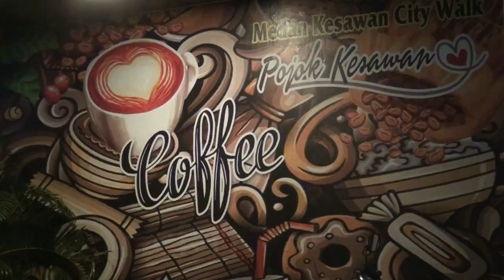Lomba Tarik Tambang Sepanjang 250 Meter Hut RI Ke-77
hutrike77#lomba#tariktambang250meter

Medan - Semangat 45 terus diwujudkan Warga di jalan bajak IV, Lingkungan 7, Kelurahan Harjosari II, Kecamatan Medan Amplas. Selasa (16/08/2022) Sore. Dimana warga mulai sibuk dengan sejumlah persiapan untuk menyambut Hari Kemerdekaan Republik Indonesia Ke-77 Tahun.

Menurut Fahmi warga lingkungan 7 menjelaskan, Antusias warga untuk semarakan Hari Kemerdekaan Republik Indonesia Ke-77, telah ditanamankan warga sejak memasuki awal bulan Agustus, sehingga perlombaan di Hari Kemerdekan di lingkungan 7 dapat berjalan dengan baik dan lancar. Salah satunya perlombaan tarik tambang sepanjang 250 Meter dengan jumlah peserta 77 vs 77. Sesuai HUT RI Ke-77.

“ Semarak warga lingkungan 7,  sambut hari Kemerdekan Republik Indonesia telah mendapatkan restu dari pihak Kelurahan Harjosari II, Kepala Lingkungan 7. dan poin terpenting adalah dukungan penuh dari Masyarakat Lingkungan 7, nantinya warga akan mengikuti lomba tarik tambang sepanjang 250 Meter.

” Allhamduliah hari ini kami sebagai masyarakat di lingkungan 7 telah menyiapkan segala fasilitas untuk perlombaa pada saat acara 17 Agustus esok, sesuai HUT RI Ke-77. Jumlah peserta Lomba tarik tambang yakni 77 vs 77 Orang,” kata Fahmi

Tambah Fahmi, pada pelaksanaan 17 Agustus nanti, sangat paling tertarik dan menarik diikuti warga salah satunya lomba tarik tambang sepanjang 250 Meter. Dimana saat ini segala persiapan warga dalam menyambut hari Kemenangan Republik Indonesia ke-77 Tahun sudah mencapai 90 Persen.

“ Tekat Semangat 45 telah dilakukan warga dengan segala persiapan mulai mempersiapkan tali tambang 250 Meter, menanam batang pohon pinang, menghiasi lorong lorong dengan warna merah putih, pemasangan bendera merah putih di setiap rumah warga, membersihkan areal lokasi perlombaan dan berbagai persiapan perlombaan telah dilakukan warga,” jelasnya.

” Pada acara perlombaan HUT RI ke – 77, masyarakat disini akan lomba tarik tambang sepanjang 250 Meter, pastinya acara besok sangat seru serta menjadi ajang Silaturahmi antara warga sekitar, tidak hanya lomba tarik tambang sepanjang 250 Meter saja, tetapi berbagai perlombaan tradisional akan digelar oleh warga,” Tegas Fahmi, warga lingkungan 7.

Melihat antusias dan semangat 45 warga, Lurah Harjosari II Arbi mengatakan bahwa dirinya siap memberikan dukungan penuh dalam kegiatan tarik tambang memperebutkan piala Lurah harjosari II pada HUT Kemerdekaan RI ke 77.

” Demi masyarakat dan untuk kebaikan dalam HUT kemerdekaan RI ke 77 tahun.  Tentunya pihak Kelurahan Harjosari II telah siap mendukung penuh acara gelar tarik tambang sepanjang 250 meter tersebut,” sebut Arbi.

Dilanjutkan pria yang kerap disapa Arbi, pihak Kelurahan Harjosari II, Kecamatan Medan Amplas, agar warga terus semangat, pihak Kelurahan dipastikan akan memberikan hadiah kepada warga berupa piala dan hadiah tambahan lainnya, khusus bagi pemenang lomba tarik tambang sepanjang 250 meter. Arbi memperkirakan, lomba tarik tambang sepanjang 250 Meter bisa menjadi lomba tarik tambang terpanjang di kota Medan tahun 2022.

” Saya sangat bangga kepada seluruh masyarakat di Kelurahan Harjosari II,  Insa Allah untuk Piala tarik tambang tentu saya berikan. Selain itu, hadiah tambahan kepada pemenang juga kita berikan untuk dukungan motivasi pemenang.

“Pasti pada acara perlombaan HUT RI ke-77 saya akan hadir disana, Apalagi lomba tarik tambang ini memiliki jumlah peserta yang sangat banyak dan bisa jadi, lomba tarik tambang ini menjadi lomba terpanjang di kota Medan dan insa Allah Pak Camat Medan Amplas akan saya kabrin, sehingga beliau dapat hadir dalam acara tersebut,” Tutup Arbi.

Kepala Lingkungan 7, Kelurahan Harjosari II, Kecamatan Medan Amplas. Muhammad Muhadi menambahkan, dirinya telah siap dan terus mendukung gerakan yang diperbuat oleh masyarakat untuk melakasanakan lomba tarik tambang sepanjang 250 Meter, khususnya dalam menyambut Hari Kemerdekan Republik Indonesia, HUT RI ke-77 tahun ini kami sesuaikan dan nantinya diikuti peserta lomba sebanyak 77 Vs 77 Orang.

“ Sebagai kepala lingkungan 7, saya (Muhadi) sangat bangga kepada masyarakat, dimana selama ini tidak ada henti hentinya dalam dua minggu terakhir yang terus bergotong royong menunjukan Semangat 45 mereka, sehingga perlombaan HUT RI ke 77, dapat berjalan dengan baik dan lancar. Apalagi adanya lomba tarik tambang sepanjang 250 Meter yang digelar oleh masyarakat lingkungan 7 di Jalan Bajak 4,” tutup Muhadi.